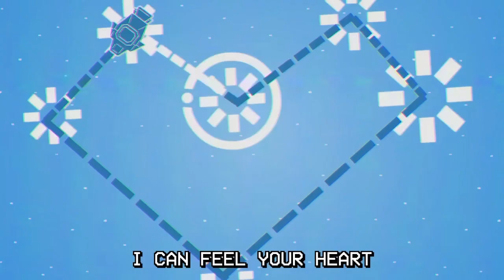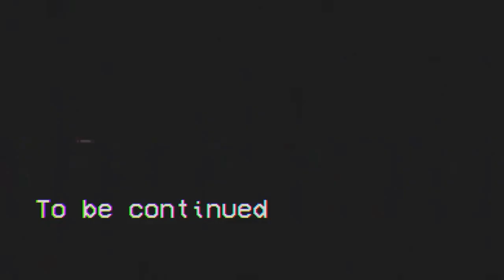Heartbeat (Vocals Only V2) Gamingly